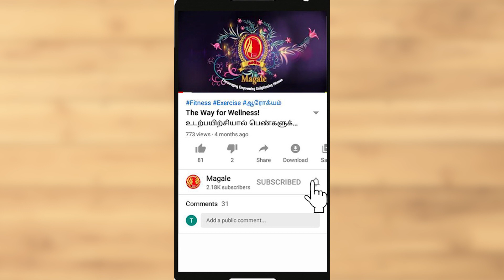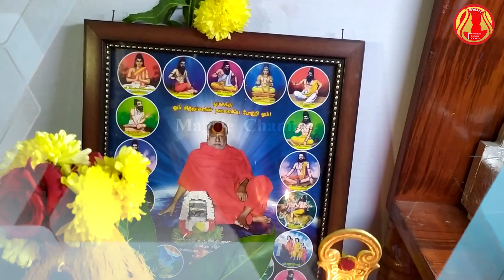Pooja Room Tour மனநிம்மதிக்கும்,மகிழ்ச்சிக்கும் நாங்க செய்யற பூசைகள் காரணம்!ஆடிமாத சிறப்பு காணொளி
🌿🌿🙏முறையான பூஜை வழிபாட்டினால் இவ்வளவு பலன்களா 👏🤷‍♀️🌿🌿

🏃‍♀️உடல் நலனுக்கு எப்படி சமையல் அறை🍱 முக்கியமோ

🤷‍♂️மன அமைதிக்கும்,
👨‍👩‍👧‍👧குடும்ப நலன் மற்றும் ஒற்றுமைக்கும் பூஜை அறை மற்றும்
வழிபாடு மிகவும் முக்கியம்
Channel Maintained by Department of Melmaruvathur Adhiparasakthi Siddhar Peedam to Empower and Motivate Women in all sectors.]